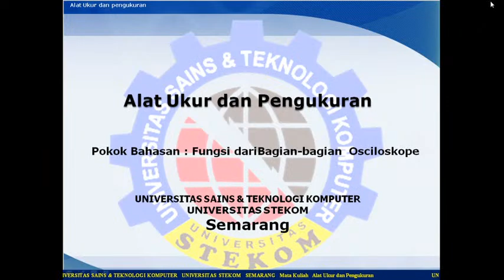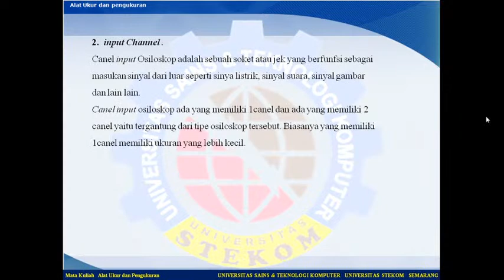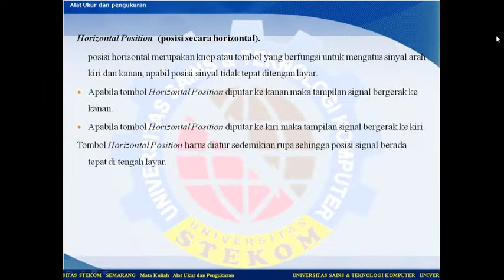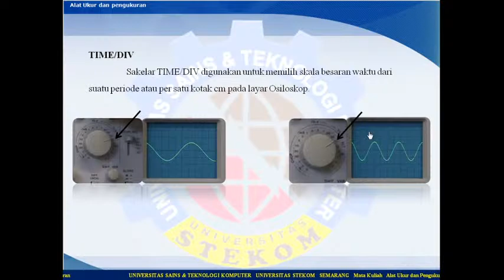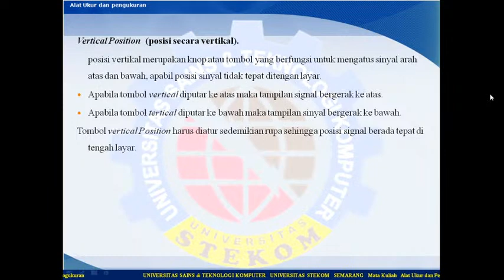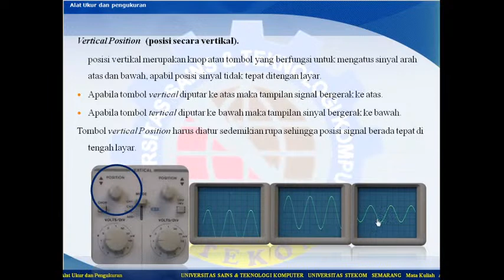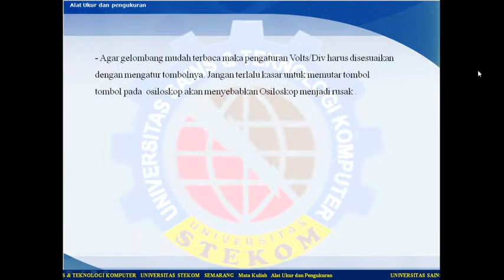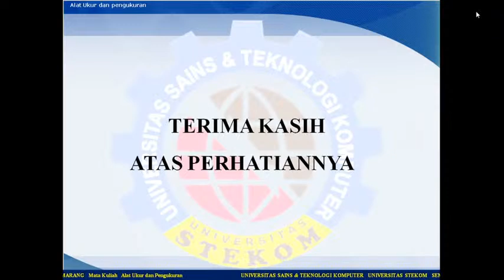Bagian bagian dari osiloskop